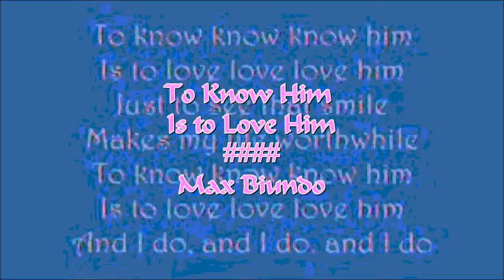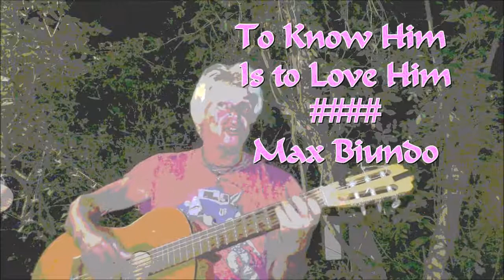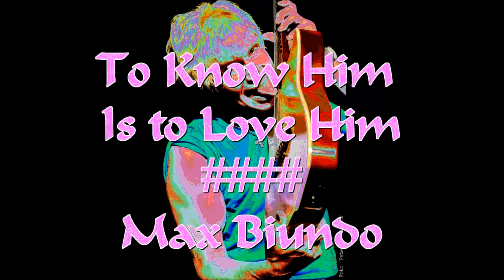To Know Him Is to Love Him #### Max Biundo (T+M: P.Spector)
To Know Him Is to Love Him
From Wikipedia, the free encyclopedia
Single by The Teddy Bears
B-side "Don't You Worry My Little Pet"
Released September 1958[1]
Format
Vinyl 7" 45 RPM
Recorded 1958
Genre Pop
Length 2:18
Label Doré
Songwriter(s) Phil Spector[2]
The Teddy Bears singles chronology
(1958) "I Don't Need You Anymore"
(1959)
"To Know Him Is to Love Him" is a song written by Phil Spector, inspired by words on his father's tombstone, "To Know Him Was To Love Him."[3] It was first recorded by the only vocal group of which he was a member,[2] the Teddy Bears. Their recording spent three weeks at No. 1 on the Billboard Hot 100 singles chart in 1958,[4] while reaching No. 2 on UK's New Musical Express chart.[5] Peter & Gordon and Bobby Vinton later had hits with the song, with its title and lyrics changed to "To Know You Is to Love You". In 1987, the song was resurrected by Dolly Parton, Linda Ronstadt and Emmylou Harris, whose Trio recording topped the U.S. country singles charts. The song is in 12/8 time.